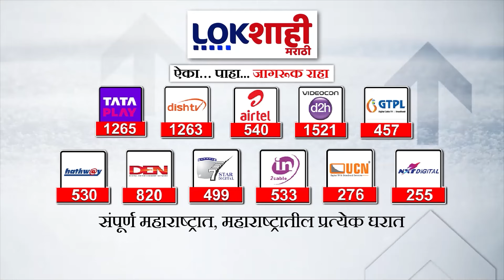Bhaskar Jadhav : '400 पारचा नारा विसरुन जा' भास्कर जाधव